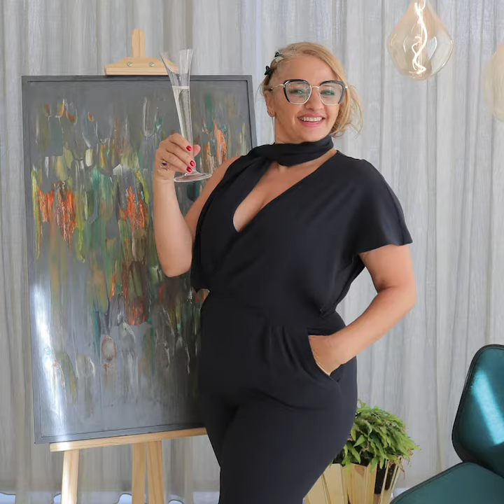Painting is by nature a luminous language.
Thank you @tony_abdessater, you contributed in rebuilding Beirut.
Lydia Hajjar is selling her paintings to rebuild Beirut.